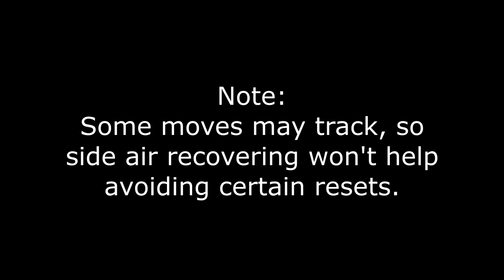RESETS in BLOODY ROAR | Bloody Roar Guides | JeriTheOG